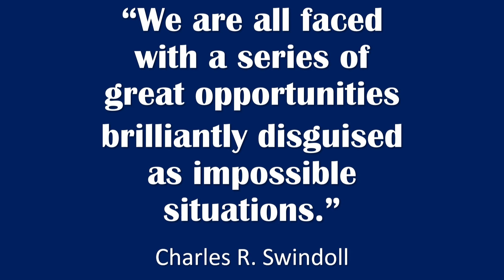The Quantum Leap of One Who Was Quarantined 7-26-2020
BY: Dr. Jerry Kellogg
Luke 5:12-16
July 26,2020